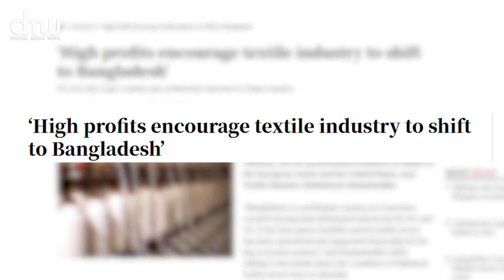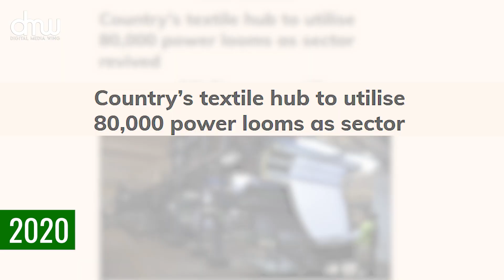Pakistan's Textile Industry Resurrected | DMW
Pakistan's textile industry, which comprises a hefty majority of the country's total exports, was fast losing its international market share to other countries like Bangladesh, India and Vietnam until 2018.

With Pakistan's economy witnessing a V-shaped recovery after the worldwide COVID-19 recession, textile is also experiencing a historic boom and the industry which struggled to secure orders until a couple of years ago is now scrambling to fulfill them.

Check out a detailed explanation in the video.

Digital Media Wing is an initiative of the Government of Pakistan to enhance the state’s digital presence, practice digital diplomacy and bridge the gap between the government and the citizens of Pakistan.